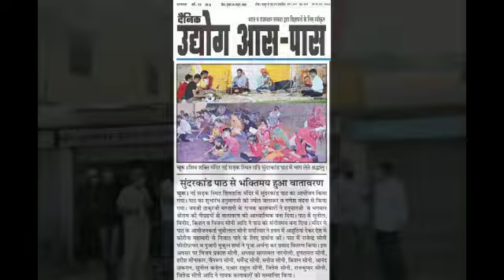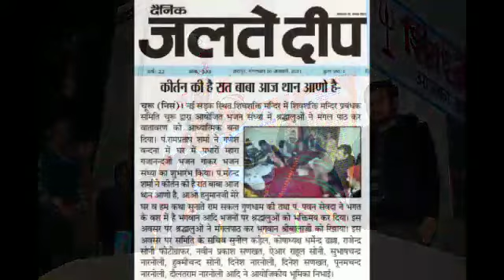video by vijay soni churu